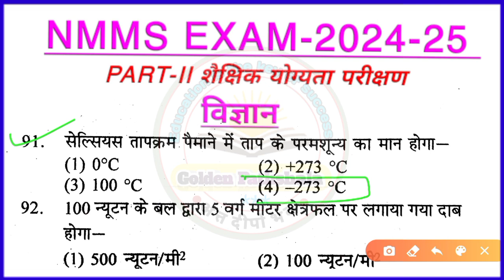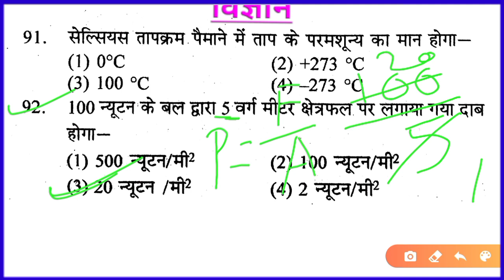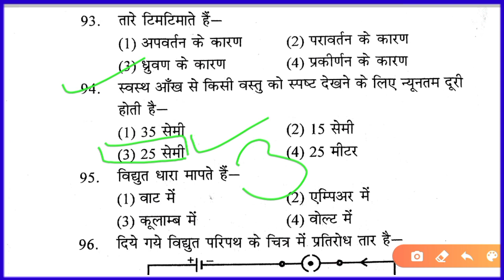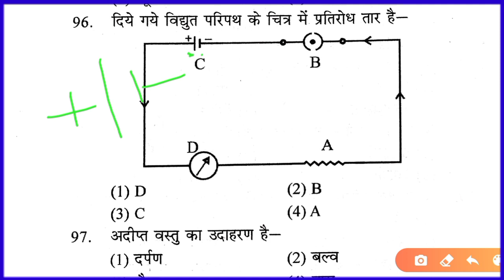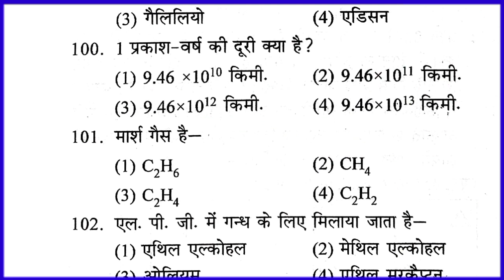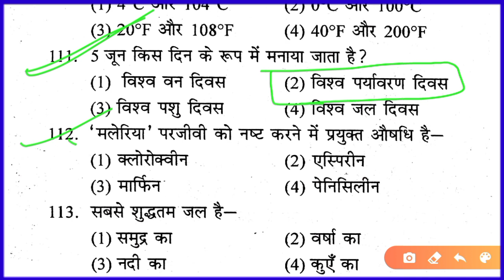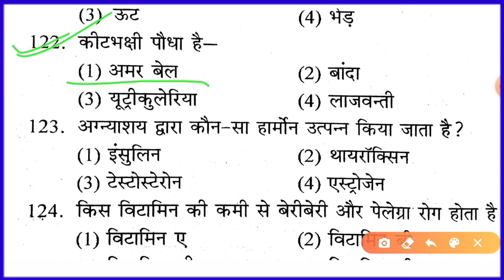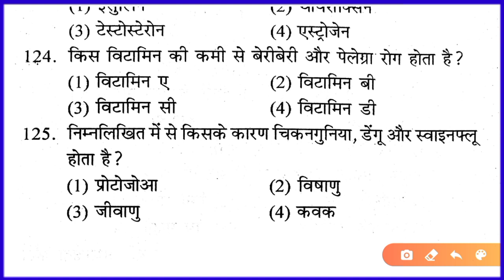राष्ट्रीय आय एवं योग्यता आधारित छात्रवृत्ति परीक्षा 2024 || Nmms exam paper 2023-24 || Nmms science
nmms 2023 किताब मंगाने के लिए यहां क्लिक करें👇

श्रेष्ठा एवं PM YASASVI किताब मंगाने के लिए यहां क्लिक करें👇

Select all

golden pathshala

nmms

chhatravritti pariksha

nmms pariksha

rashtriy aay avn yogyata aadharit pariksha

nmmss

nmmse

nmms exam
pariksha
chhatravriti pariksha
राष्ट्रीय आय |
परीक्षा result
राष्ट्रीय आय एवं योग्यता आधारित छात्रवृत्त
परीक्षा paper